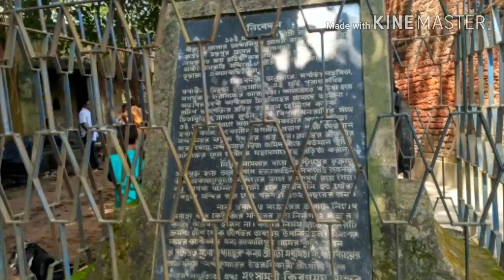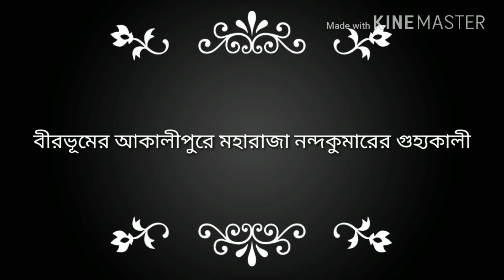বীরভূমের আকালীপুরে মহারাজা নন্দকুমারের গুহ‍্যকালী